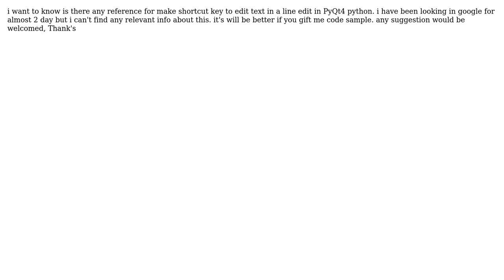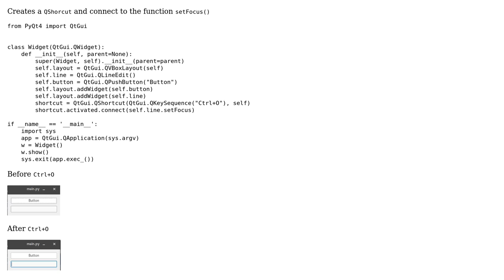Setting shortcut key for editing text in QLineEdit in Python PyQt4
With thanks & praise to God, and with thanks to the many people who have made this project possible! You are responsible for your own actions.